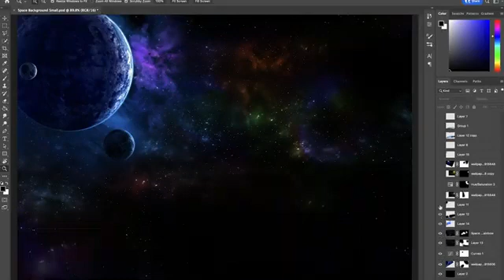cartoon video game game